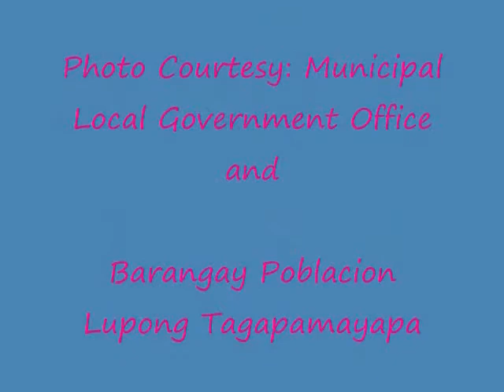final photostory lupon